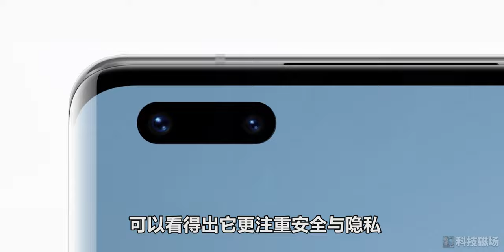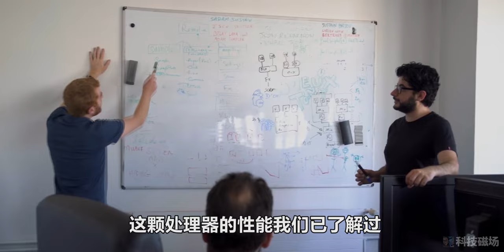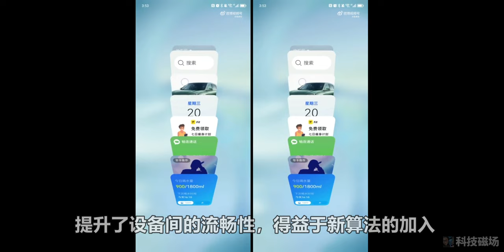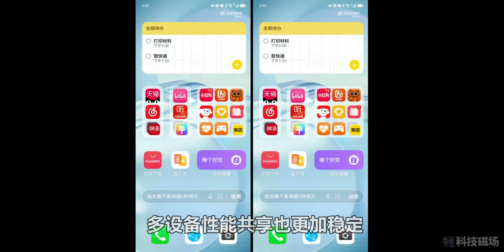华为Mate50系列 - 即将强势归来，欢呼吧！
大家好，这里是科技磁场
今天我们即将带来相关Mate50系列的好消息
这款产品终于要来了
相信花粉们非常期待
毕竟新产品更新已超过了一年时间

1.Mate50系列即将带来刘海屏设计
2.华为Mate50系列任然没有5G，但使用手机壳可解决该问题
3.Mate50系列出厂还将预装全新鸿蒙3.0系统